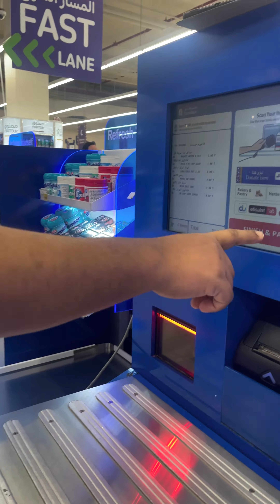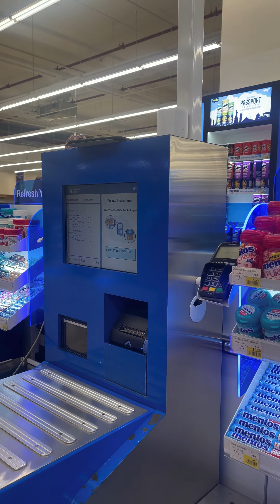Carrefour Self checkout helping appa